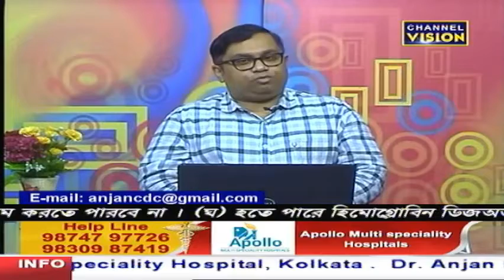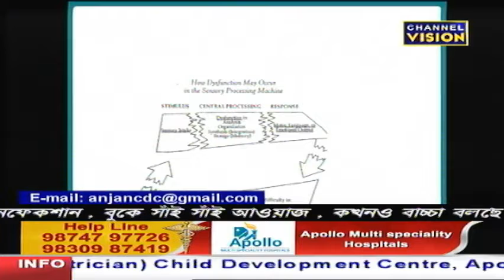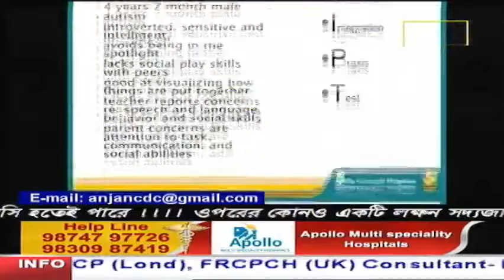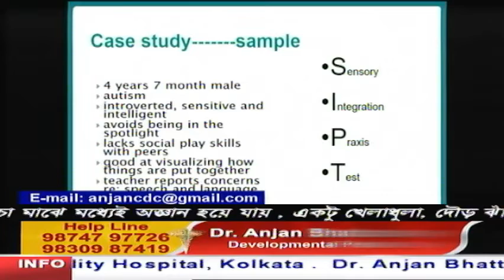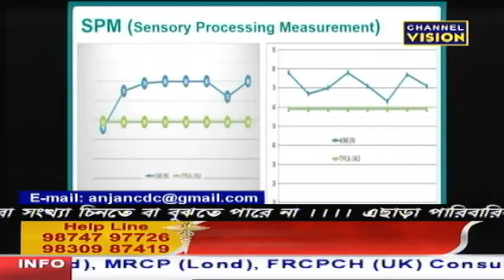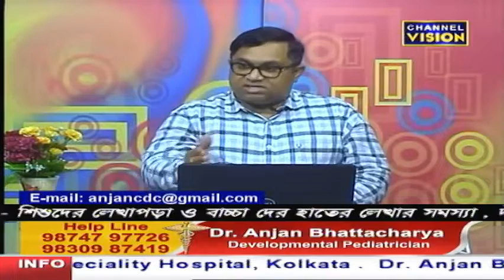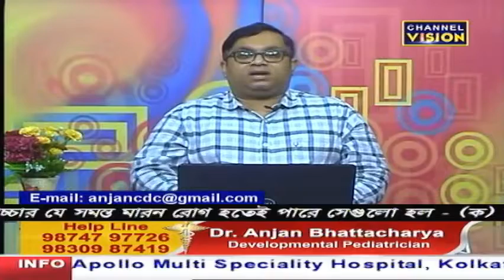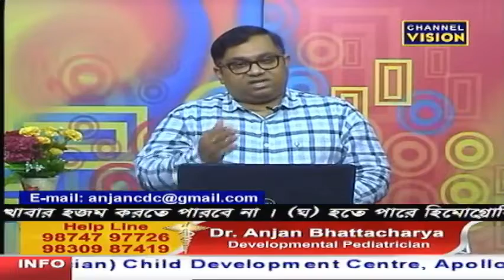Dr. Anjan Bhattacharya Channel Vision 06.05.2022